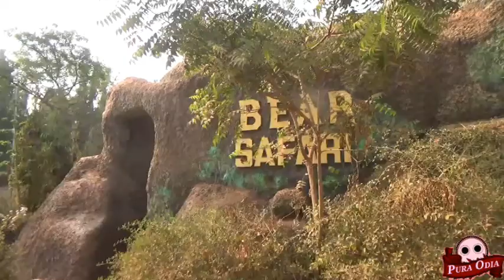Bear Safari Nandankana Zoo with Scary voices | Dec 2016